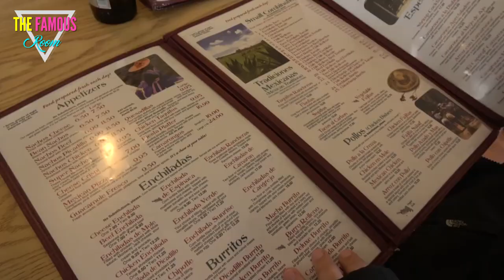Audrey Roloff Takes Sides in Family Feud: Reveals Favorite In-Law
udrey Roloff, a former star of the reality TV show "Little People, Big World," recently revealed her favorite in-law, despite an ongoing family feud that has divided the Roloff family. In a post on Instagram, Audrey shared a photo of herself and her sister-in-law, Isabel Rock, along with a caption expressing her admiration for Isabel.

Audrey wrote, "I have so much respect and admiration for this woman. She is strong, kind, and unwavering in her values and convictions. She stands up for what she believes in, even when it's hard, and she loves fiercely."

The post comes amid a public feud between Audrey and her brother-in-law, Jacob Roloff, who has accused Audrey and her husband,